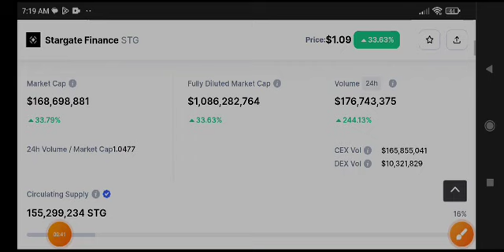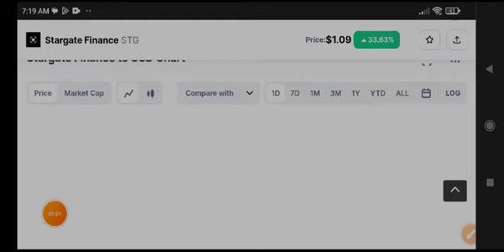Stargate Finance Price Prediction! STG Coin News Today